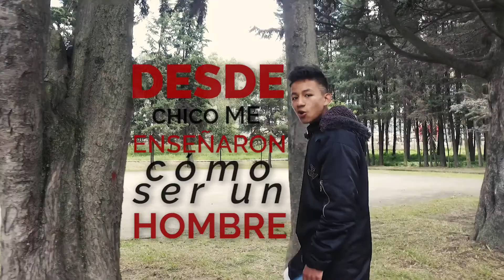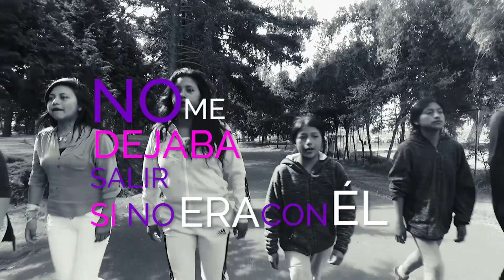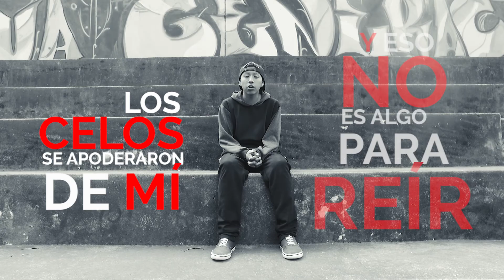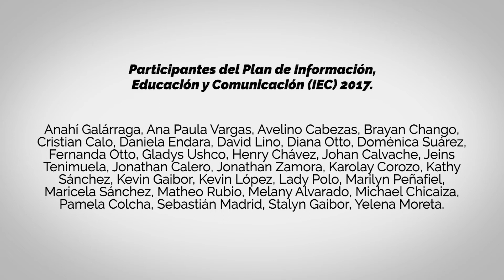Nada justifica la violencia de genero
Videoclip realizado en el marco del Plan de Educación y Comunicación en el que participaron chicos y chicas de SU CAMBIO POR EL CAMBIO en el sur de Quito. Fue el resultado de un proceso de sensibilización en el que analizaron los patrones que obstaculizan el acceso equitativo a la salud sexual y reproductiva y a una vida libre de violencia, la letra de la canción la escribieron ellos/as mismos.

El vídeo se realizó durante el proyecto “Defensa, garantía y ejercicio de los derechos sexuales, reproductivos, y del derecho a una vida libre de violencia de las mujeres en la zona sur de Quito" a cargo de Medicus Mundi Mediterrània y la Fundación Casa de Refugio Matilde,  que se ejecutó desde agosto 2016 hasta agosto 2017 y fue financiado por la Agencia Catalana de Cooperación al Desarrollo de la Generalitat de Catalunya.